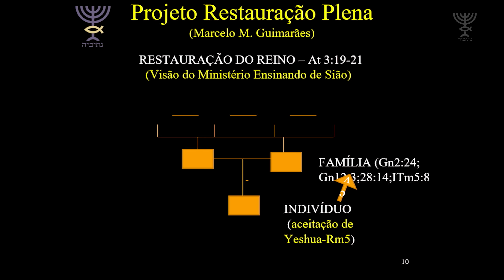Indivíduo, família e Igreja — Restauração Plena | Série 1 — Vídeo 3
“Shalom a todos,

Dando continuidade ao nosso Projeto Restauração Plena, temos o prazer de lhe enviar o vídeo de *número 3 da Série 1,* abordando o tema: *“Restauração do Indivíduo, da Família e da Igreja”. Serão sempre vídeos de curta duração (aproximadamente de 15 minutos) que abordarão variados assuntos. Portanto, se ainda não assistiu os vídeos 1 e 2, acesse nosso canal no e acompanhe a abençoada série com o Rabino Marcelo.*

Ao invés da Igreja se preocupar em ser arrebatada a qualquer momento para ser livre da tribulação e dos dias difíceis que virão, ela deveria se preparar melhor, visando alcançar uma maturidade espiritual e emocional. Se tirarmos uma “foto” instantânea da Igreja atual, a revelação não seria nada agradável, pois veremos líderes despreparados, um povo ansioso e inseguro por desconhecer a Palavra e, sobretudo, desinformada quanto aos acontecimentos do mundo vindouro. Teologias milenares afastadas da sã doutrina apostólica, dos ensinamentos de Yeshua e da Santa Torá tem alimentado a maior parte do Corpo de Cristo, permeados por divisões, facções, dissenção, idolatria de homens e de ideologias estranhas que nada constroem. Quando muito, a Igreja se vale de avivamentos sobrenaturais e ondas que vem e que passam rapidamente sem deixar rastros, sem trazer alimentos que sustentam a vida espiritual. Nós cremos também em sinais, prodígios e maravilhas, mas não dependemos deles para que o renovo da nossa fé aconteça.  Nossa missão é trabalhar na restauração plena do indivíduo, deixando que a boa Palavra e sã doutrina o faça uma pessoa saudavelmente madura e preparada para enfrentar os desafios dos tempos vindouros. É a força da ressurreição de Cristo e do milagre constante em libertar e mudar vidas, é a mensagem do Evangelho pleno em ação, alicerçados nas suas raízes judaicas. Por outro lado, nenhuma vitória alcançada para o Reino de Yeshua compensará a perda e o fracasso da família e do nosso lar. Por isso é que a restauração do indivíduo deve vir sempre acompanhada da restauração de sua família, no sentido de que o investir no indivíduo resulte sempre em bênçãos para a sua família. Consequentemente, um conjunto de famílias restauradas constituirá sempre uma Igreja restaurada, saudável, forte, dinâmica e pacífica que cumpra a sua missão de testemunhar e proclamar o Reino de Yeshua. Estamos juntos, Kadima! Avante!”

Marcelo M. Guimarães
Rabino Messiânico

🕎 Seja um mantenedor de nosso trabalho no Brasil, Israel. Acesse